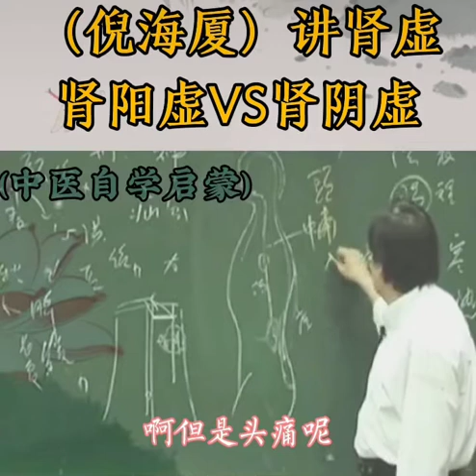倪海廈｜腎虛分陰陽